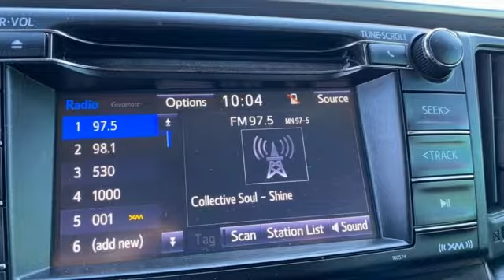Used 2018 Toyota RAV4 Rochester, MN X8980 - SOLD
Year: 2018
Make: Toyota
Model: RAV4
Trim: XLE
Engine: 2.5L 4-Cylinder DOHC Dual VVT-i
Transmission: 6-Speed Automatic
Color: Gray
Interior: Black
Mileage: 39507
Stock #: X8980
VIN: JTMWFREV6JJ723915
Certified. Recent Arrival! Collision Warning System, Adaptive Cruise Control, Blind-Spot Monitors, Lane Keeping Assist, Touchscreen Controls, Backup Camera, Bluetooth Hands Free, Portable Audio Connection, ABS brakes, Alloy wheels, Automatic temperature control, Blind Spot Monitor, Front dual zone A/C, Plus Extra Value Package, Radio: Entune Display Audio, Rear Backup Camera w/Monitor, Rear window defroster, Remote keyless entry, Roof Rails, Smart Key System, Steering wheel mounted audio controls, Traction control. CARFAX One-Owner. Clean CARFAX.brbrGray 2018 Toyota RAV4 XLE FWD FWD 23/30 City/Highway MPGbrbrToyota Certified Used Vehicles Details:brbr * Warranty Deductible: $0br * Transferable Warrantybr * Limited Warranty: 12 Month/12,000 Mile (whichever comes first) from TCUV purchase datebr * Vehicle Historybr * 160 Point Inspectionbr * Limited Comprehensive Warranty: 12 Month/12,000 Mile (whichever comes first) from certified purchase date. Roadside Assistance for 7 Year / 100,000 Milebr * Roadside Assistancebr * Powertrain Limited Warranty: 84 Month/100,000 Mile (whichever comes first) from TCUV purchase datebrbrbrAwards:br * 2018 KBB.com 10 Best SUVs Under $25,000 * 2018 KBB.com Best Resale Value Awards * 2018 KBB.com 10 Most Awarded Brands Stop by, call, or email us today at Rochester Toyota. We look forward to earning your business.

Address:
4365 Canal Place Southeast